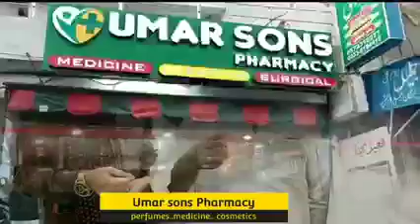Umar Sons Pharmacy Hazro حضرو میں عمر سنز فارمیسی کا افتتاح چنگیز خان مہمان خصوصی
عمر سنز فارمیسی کا حضرو میں شاندار افتتاح
افتتاحی تقریب کے مہمان خصوصی امیدوار حلقہ پی پی 2 چنگیز خان تھے جنہوں نے اپنے دست مبارک سے فیتہ کاٹ کرباقاعدہ افتتاح کیا،ڈائریکٹر عمرسنز فارمیسی سہیل خان،سید چن شاہ نے مہمانوں کو ویلکم کیا علاقہ بھر سے اہم۔سیاسی وسماجی شخصیات اور معززین حضرو شہر نے افتتاحی تقریب میں شرکت کی